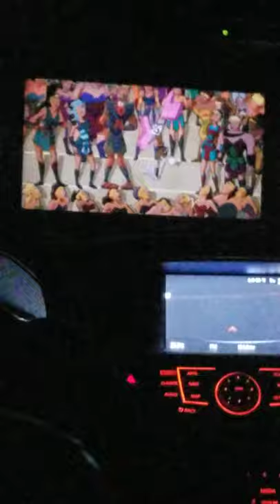we Were in the drive in move theater space jam